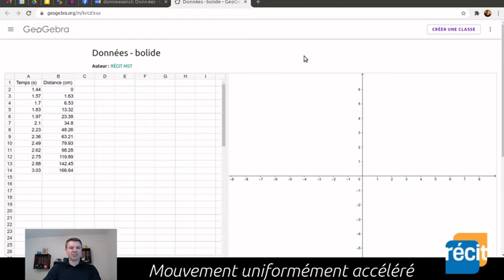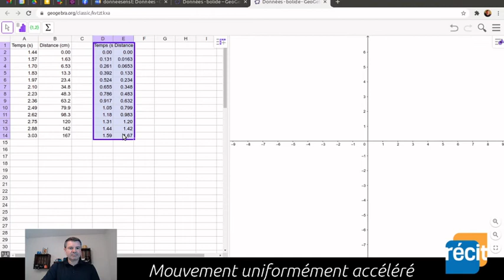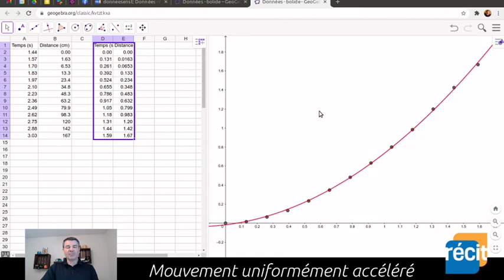Tableur GeoGebra - bolide